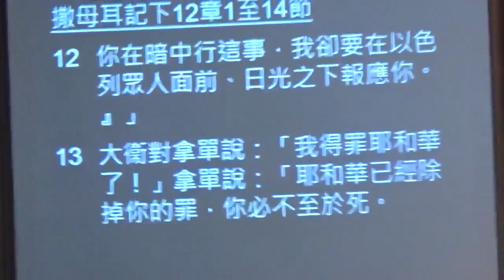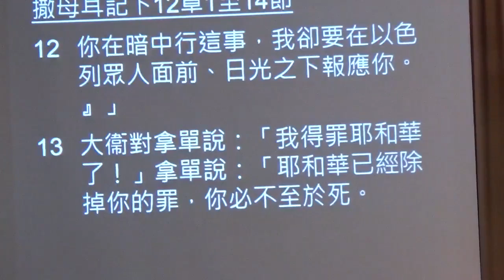CECA Epping Church - 愛深責切 - 李盛強牧師